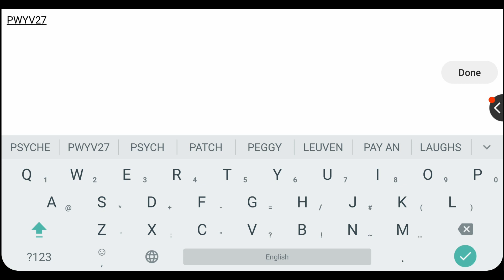Legacy of Discord - Halloween Update 31st Oct 2019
Halloween Special Update!! 31st Oct 2019
Update content:
New Mystic Mercenary, Mystic Mount & Legendary Mount, Fantasy Wing & Magical Talisman.

Also MeisterX finally reached 30 Billions BR!!